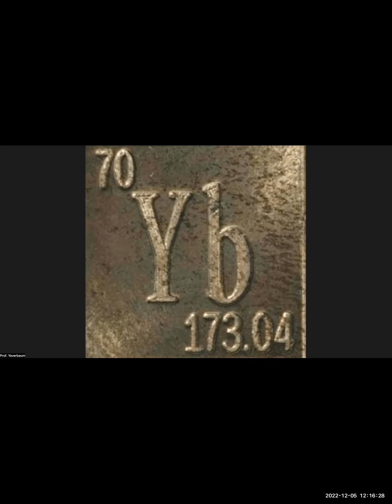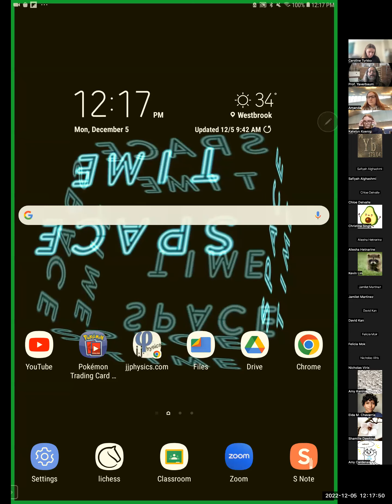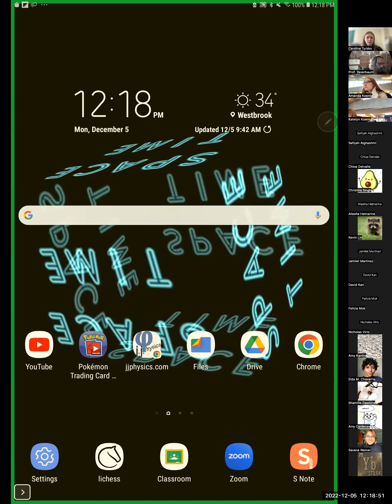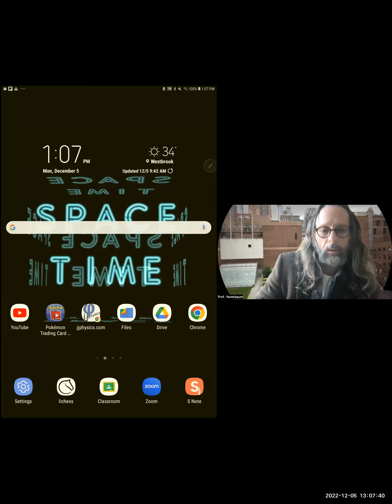RoughInclinedPlane Noon jjP203 FA22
The choice of coordinate axes really makes a difference.